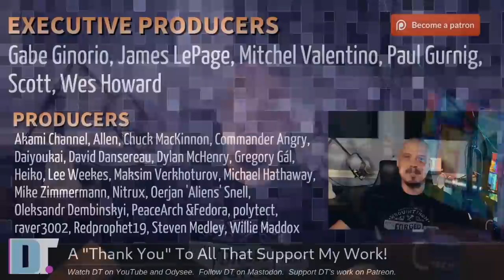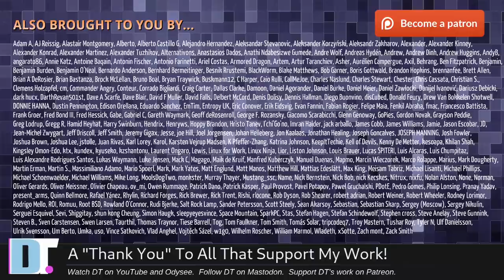I Can't Use Free Software. Proprietary Software Is BETTER!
I often talk about the advantages of free  and open source software (FOSS) versus proprietary software (aka "proprietary poo").  But many people have messaged me saying that they could never switch to FOSS because: (1) I have to use proprietary software, or (2) proprietary software is just inherently better than free/cheap software, or (3) there is no FOSS software for the stuff I do.

REFERENCED:
- Why I Choose Free And Open Source Software

💰 Bitcoin: 1Mp6ebz5bNcjNFW7XWHVht36SkiLoxPKoX
🐶 Dogecoin: D5fpRD1JRoBFPDXSBocRTp8W9uKzfwLFAu
📕 LBC: bMfA2c3zmcLxPCpyPcrykLvMhZ7A5mQuhJ